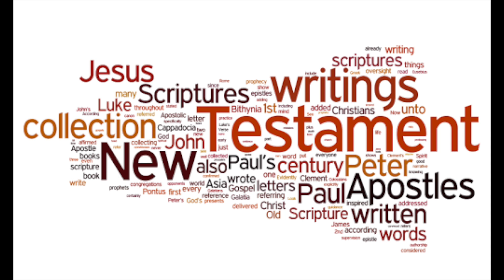The Future is Female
How many times have you heard a Bible verse used to try and limit or control a woman? 1 Timothy 2, right? Ya know, the learn in silence and submit verse. (Gross) Well what does that verse actually mean contextually? Why was it written? Is it still relevant for the church today? As society and culture changes, so must the church. The future is female my friends, and the church needs to be a front runner in empowering women.